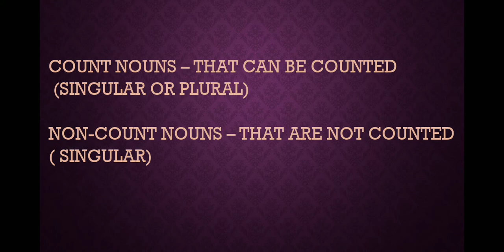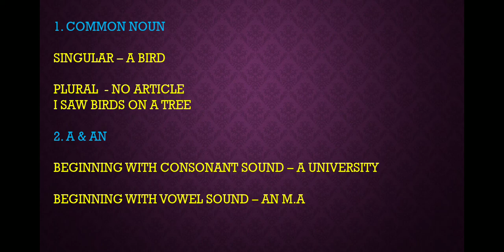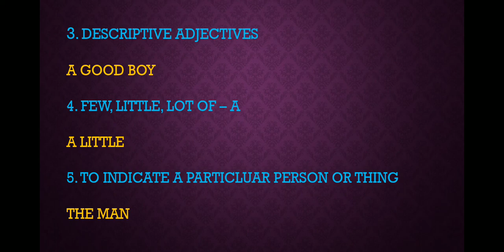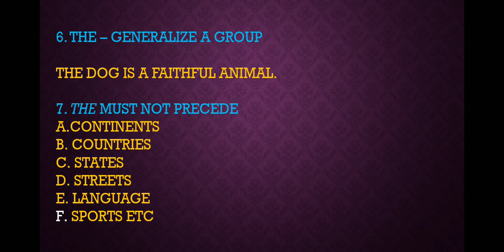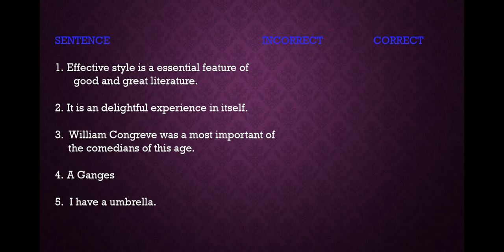EDIT GRAMMAR (ARTICLE) CLASS - IX, X,XI & XII ( IN TAMIL) CBSE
Explanation in Tamil (Video 3)